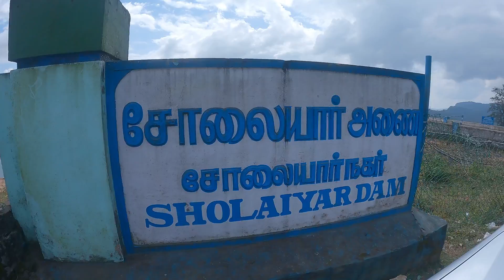Valparai | Sholayar Dam | Athirappilly Water Falls | Tiger Reserved Forest in Valparai | Travel Vlog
Hi Hello Foodies..! We traveled to valparai. visited river sholayar dam and tea estate. vising valparai in monsoon season give you best peaceful... Hope this video will be helpful & you all like the video...  In our upcoming videos we are gonna do lots of different food review food challenges shopping and more it will be the real fun to watch.